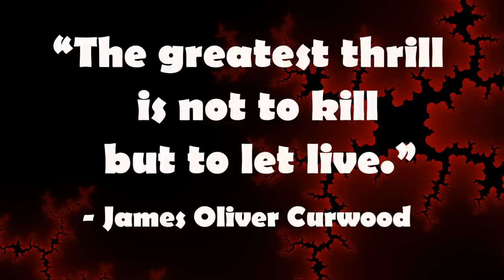Trolling A "CrazyRedneckXXX"! (Advanced Warfare Funny Moments)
I had a little bit too much fun trolling "CrazyRedneckXXX" in a public match of Call of Duty Advanced Warfare :)

Main Music: Dance of The Sugar Plum Fairie (Tchaikovsky)

Profile Pic & Header Done By: Jebby